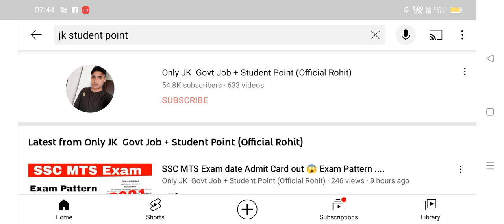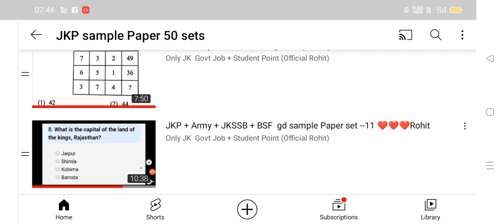JKP Written date // Admit Card // September or Oct 😱 पूरी जानकारी